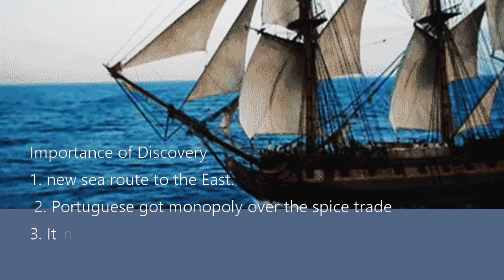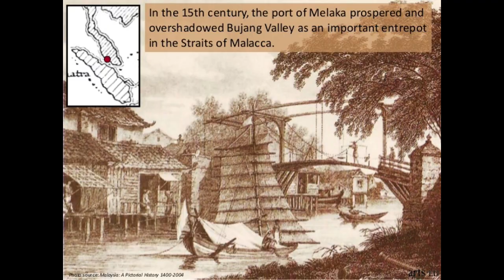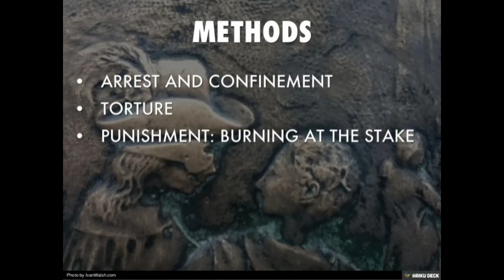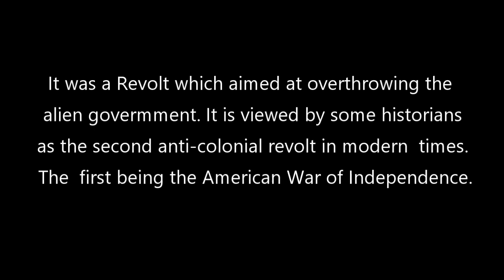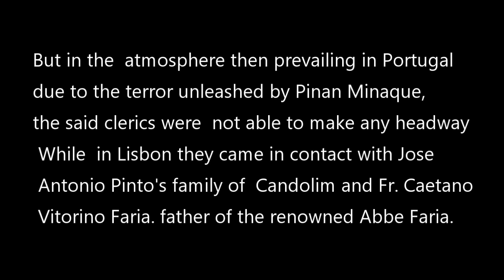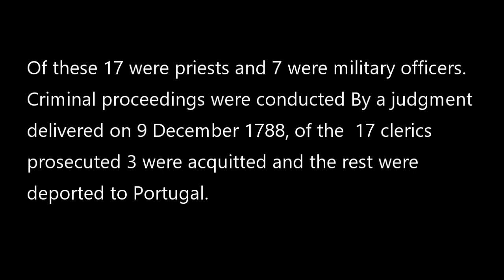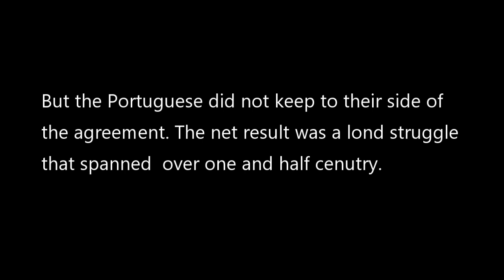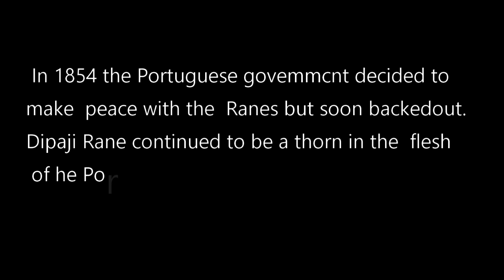History of Goa - Establishment of Portuguese Rule in early Modern period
GOA'S FREEDOM STRUGGLE  CLASS - 9 -